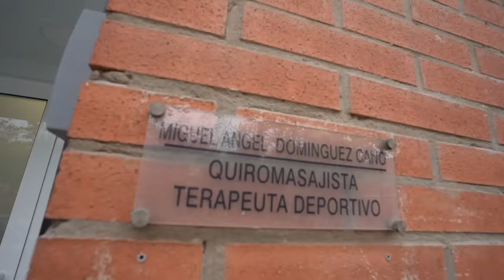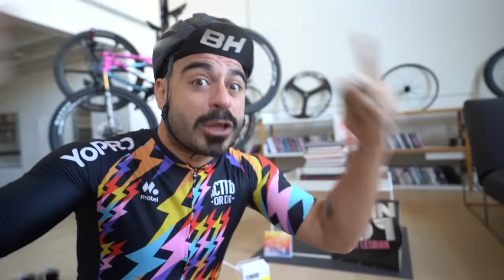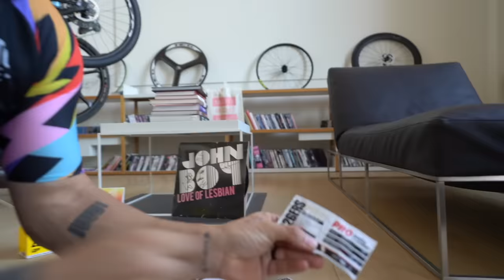DOBLE ULTRAMAN EN 2 DÍAS | Valentí Sanjuan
Doble Ultraman por la ELA que emitiremos en directo entero en mi cala de Twitch.